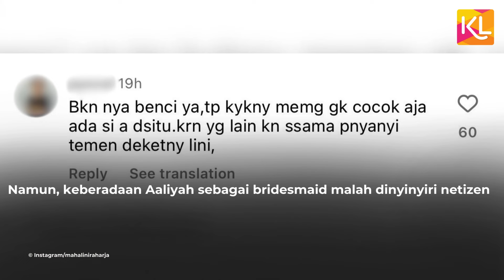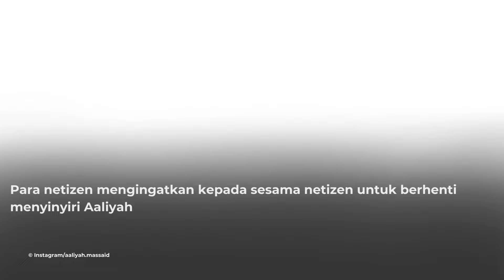Aaliyah Massaid Dinyinyiri Karena Jadi Bridesmaid, Mahalini Tutup Kolom Komentar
Mahalini ditemani lima sahabatnya yang bertugas sebagai bridesmaid di hari bahagianya. Mereka adalah Lyodra, Tiara Andini, Ziva Magnolya, Keisya Levronka, dan Aaliyah Massaid. Sayangnya, keberadaan Aaliyah sebagai bridesmaid Mahalini malah dinyinyiri oleh netizen.
Mahalini rupanya mulai jengah dengan komentar-komentar negatif yang ditujukan untuk Aaliyah. Ia pun menutup kolom komentar unggahan foto dirinya bersama para bridesmaid.